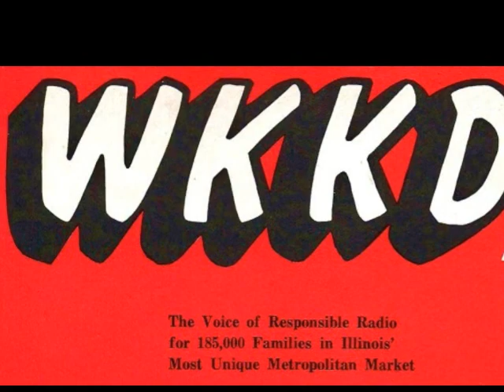WKKD Radio - Stan Roberts Show Opener 1971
.WKKD  AM was a radio station located at Aurora Illinois, part of the Russ Salter radio stations group.